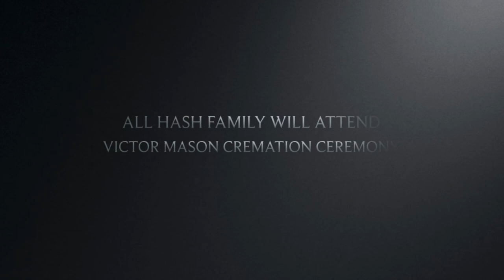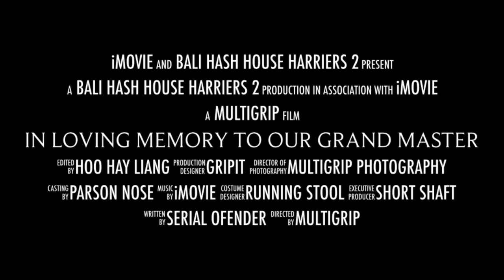In Loving Memory to Our Grand Master Nightjar 1938-2022 Trailer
Rest In Peace Victor “Nightjar” Mason.

Cremation at Taman Mumbul
Saturday January 7th 2023
Before The Memorial Run
*Nightjar’s Farewell*
cremation + run update

*_Victor Mason Family Ceremony_*

*10:00* ceremony + prayer

*10:20* Down Down to Nightjar

*10:30* cremation

*10:45* food + drinks
food by Helena + Neroli
beer by Bali Hash, Bali Hash 2 + Dewata Hash

*12:30* transport to area behind Air Bali

*13:30* ashes ceremony

*_Nightjar Farewell Hash Run_*

*15:00* arrive Serangan – bar open

*15:45* Military style send-off
*16:00* On Out
*17:00* On In – bar open
*18:00* hash circle
*19:30* end of circle – social drinking

Grand Master: Nightjar
Hash Master: Serial Offender
On Sec: 69’er
Religious Advisor:Wooden Eye
Hash Cash: Toilet Trasher & Harelip
Backup Hash Cash: Ringtail
Hash Bank: Pain & Pleasure Hare Raiser: Barnacle Balls
Beer Master: Short Shaft